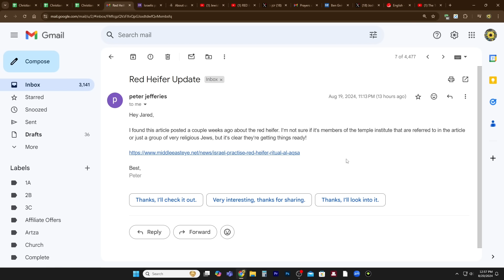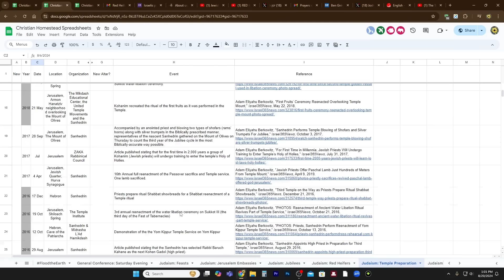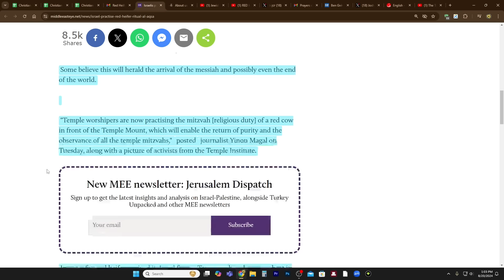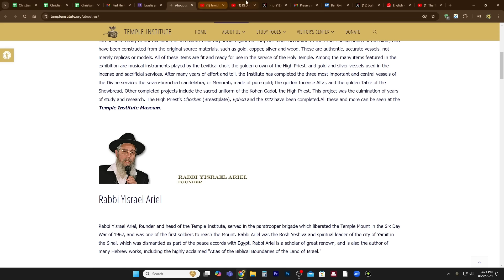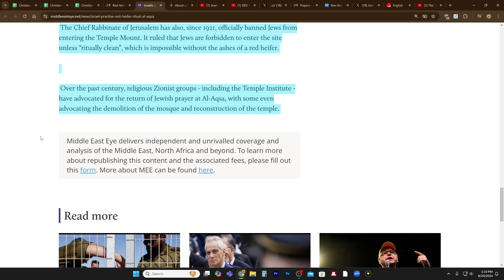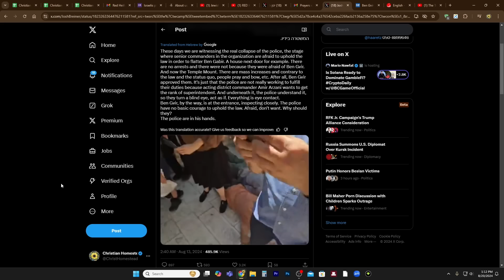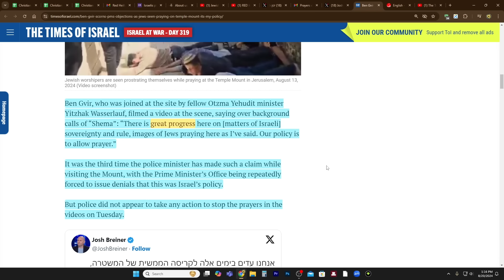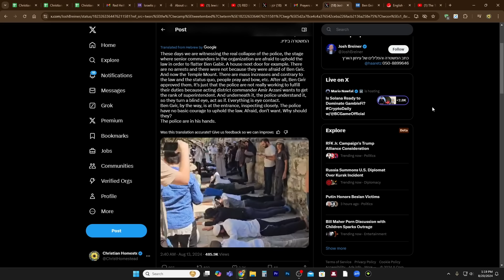Red Heifer Reenactment & Other Developments!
Israelis practise red heifer ritual in front of Al-Aqsa Mosque

CHARITIES!
1. Help Fellow Viewers Jim and Lori's Recovery After Tornado

2. Support those affected by the war in Israel

3. Meir Tamari, 32 year old husband and father of two, ages 1 and 2.5, murdered on his way home in the heartland of Israel. Please help his widow and family!
75 Hebrew Words You Need to Understand the Bible (Book)